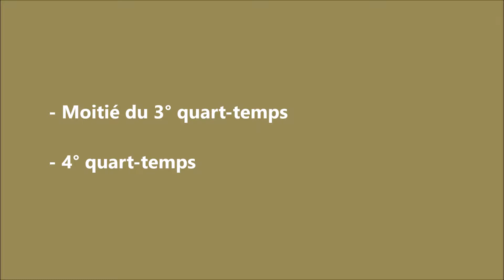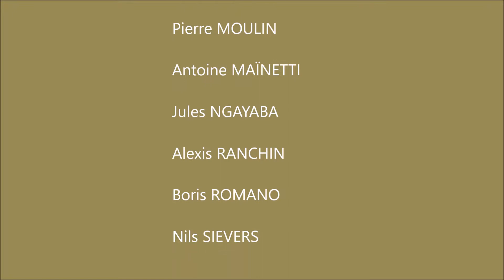AIL Blancarde-Marseille5, (Cadets) nov 17 (2)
Rencontre Cadets Région - 18 Novembre 2017 -
 AIL BLANCARDE/MARSEILLE 5